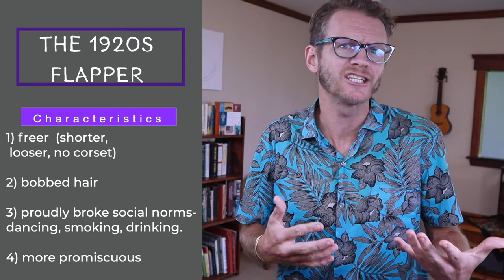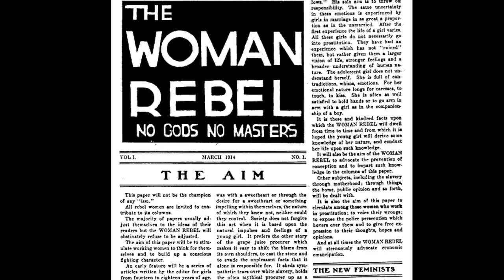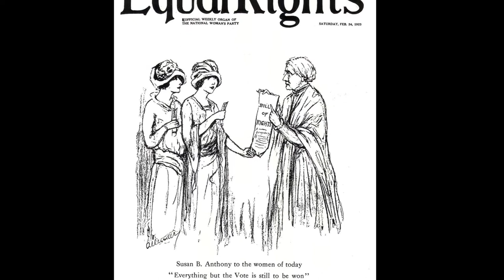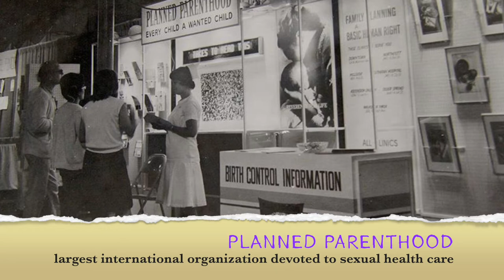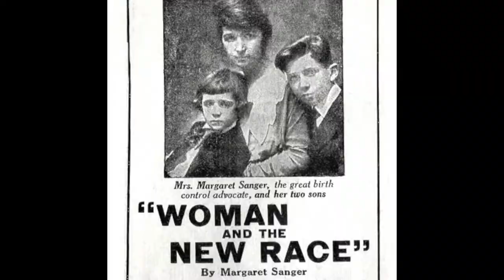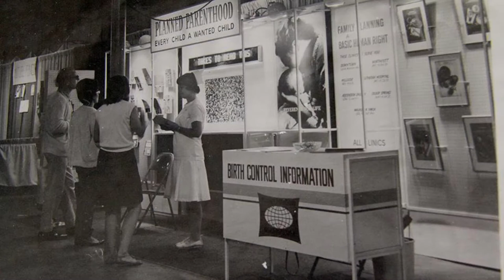Margaret Sanger and the Birth Control Movement & Women in the 1920s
Margaret Sanger and the birth control movement is the focus while also teaching the major changes women experienced during the 1920s, including the flappers! The amazing story of Margaret Sanger and her mission to secure birth control and contraceptives was not without controversy in her time or ours and both are explored.  The episode traces Sanger's childhood into her time as a nurse serving immigrant mothers in New York City and how the horrors she experienced led her on a quest to ensure women in America had access to birth control and control over their own bodies. As a story-lecture, it also unpacks the context surrounding Sanger and covers how women in the 1920s experienced new roles and opportunities- from the free-wheeling flappers to the new working and domestic woman, and the fight for the Equal Rights Amendment.

For teachers and homeschool parents, I have resources that go with this lesson that include interactive notesheets, a quick quiz, and an extension lesson that has students analyze primary source images and photographs to compare the flapper to the previous era's Gibson Girl and then read "A Letter From a Flapper." Students answer critical thinking questions and make connections to America today!

dan